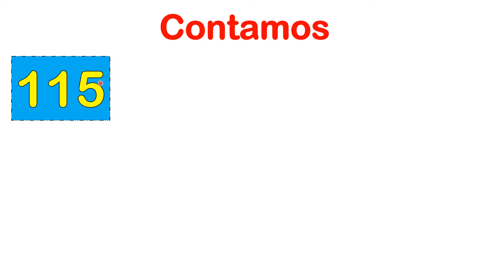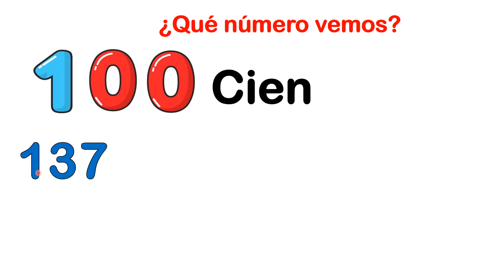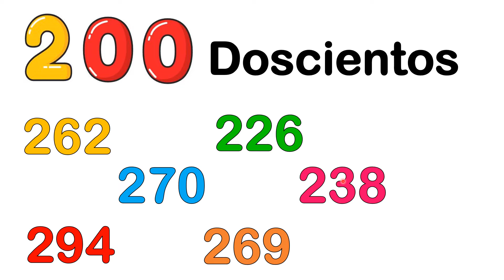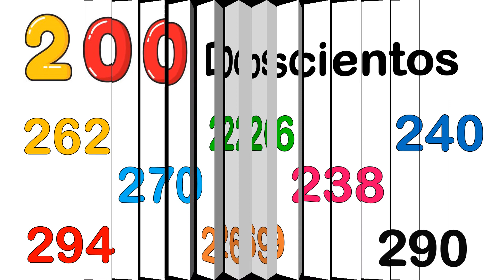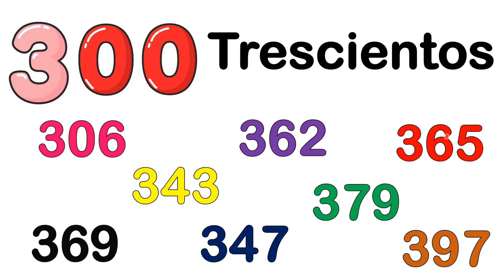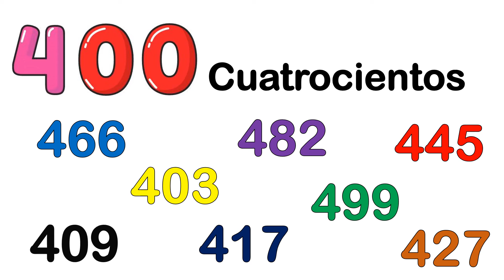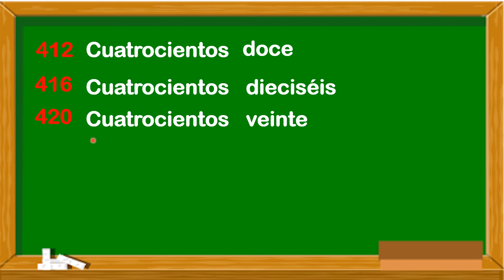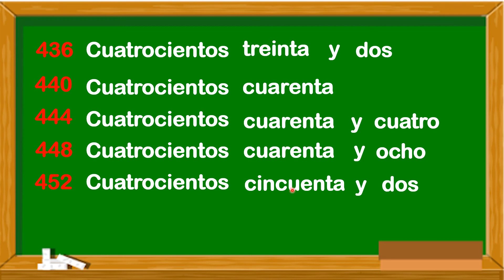Los Números del 400 al 500 - 2do Primaria